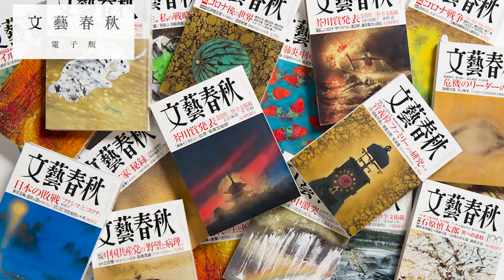「なぜ三島由紀夫は最期まで石原慎太郎を意識したか」君が代歌詞改変・貧乏だった幼少時代・弟の裕次郎との関係… 猪瀬直樹×石戸諭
【フル動画】猪瀬直樹×石戸諭「石原慎太郎は生き、三島由紀夫はなぜ死んだのか」

天野純希×今村翔吾×川越宗一×木下昌輝×澤田瞳子×武川佑×谷津矢車「司馬遼太郎『燃えよ剣』を読む」

円居挽×新井久幸「京都大学推理小説研究会直伝『ミステリの書き方』講座」

梯久美子×井上荒野「娘が書く、父の不実、父の愛」

今村翔吾「直木賞作家が『正直きつい！』 図書館への切なるお願い」